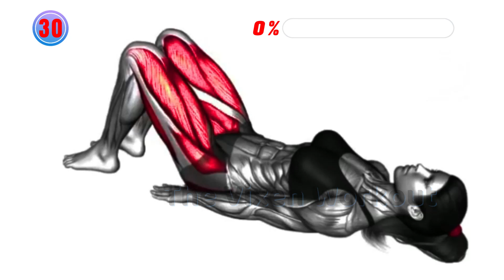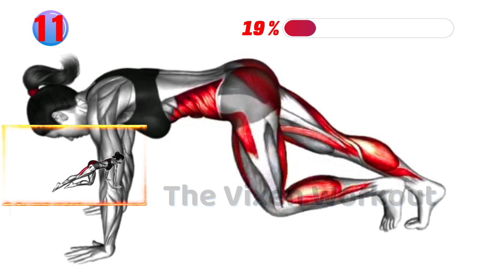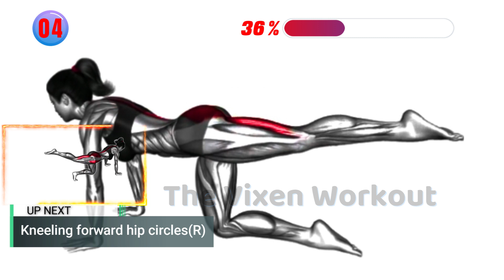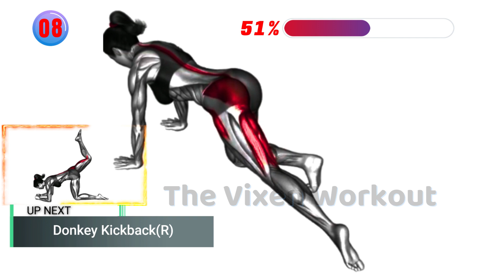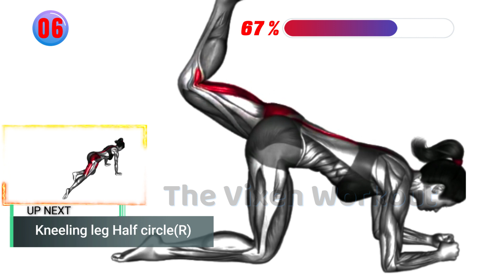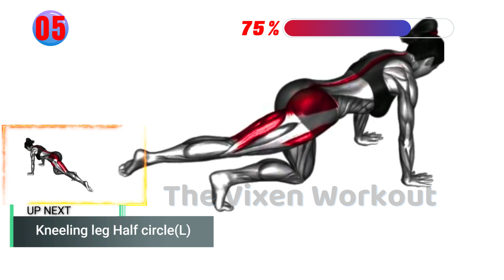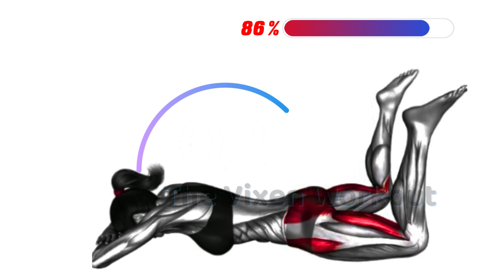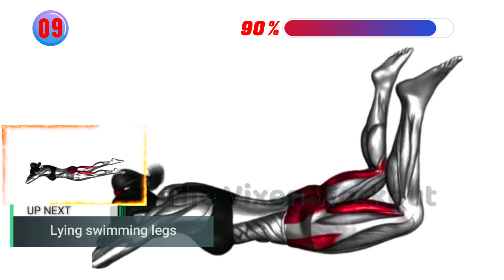Get a Bubble Butt in 10 Mins | No Equipment Butt Workout